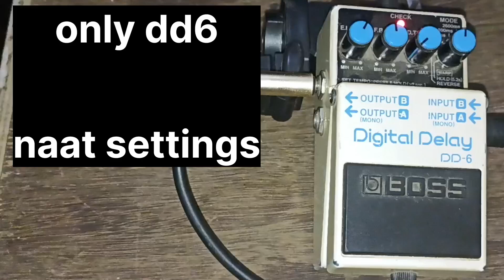simpal setting me huzoor jante hai